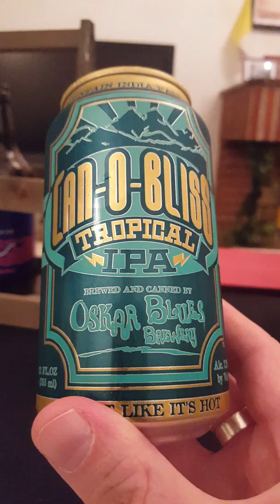# 240 Oskar Blues Brewery Can-O-Bliss Tropical IPA 7.2 %